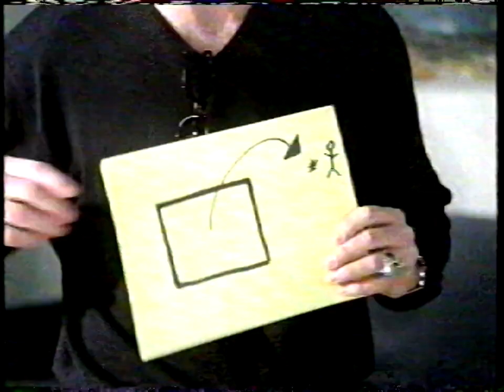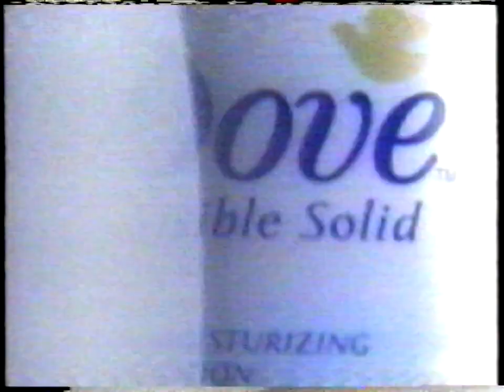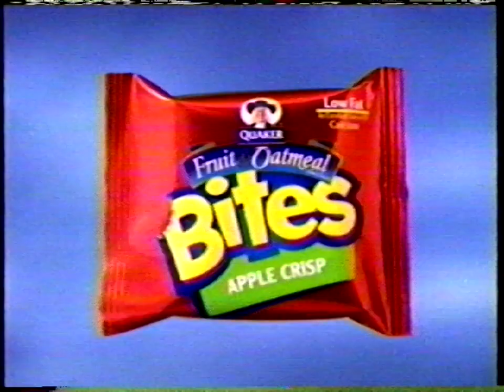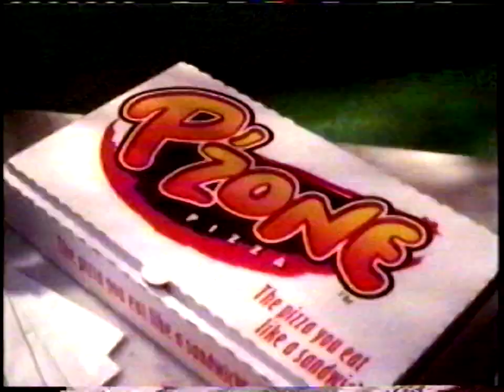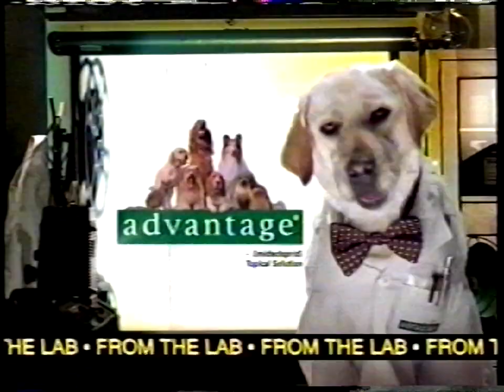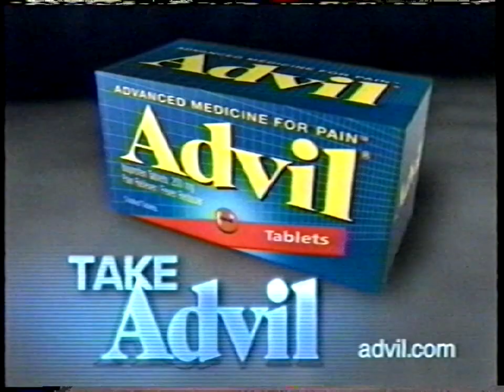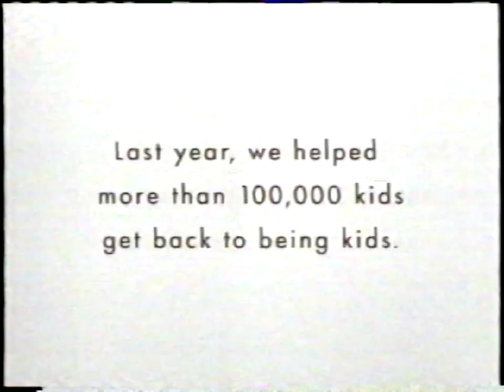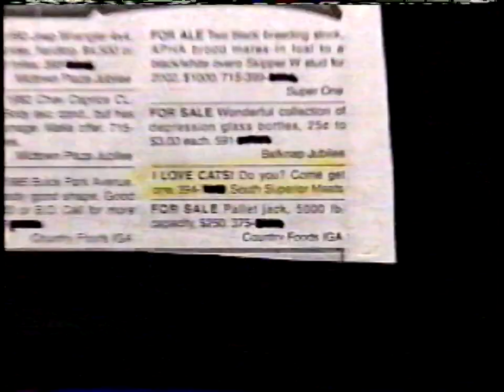WRC-TV 4 [NBC - Washington, D.C.] Commercials (April 1, 2002) [60fps]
Now for a real treat for April Fools' Day/Easter. And did I mention that these commercials are in buttery-smooth 60fps?

Sorry if the audio sounds weird (maybe a bit watery), I used Handbrake to re-encode the original Vegas-rendered file, which I stupidly deleted, and now I'm too lazy to re-do everything. So yeah, that's on me.

Here's the lineup:
2. Verizon Wireless
3. P'zone Power Pack from Pizza Hut
4. Swiffer WetJet
5. Quaker Chewy Dipps
6. Ocean Spray White Cranberry
7. Dentyne Ice
8. Lubriderm Skin Renewal
9. NBC Tuesday promo for "Frasier" and "Watching Ellie" (two episodes each!)
10. Ford
11. Alice Dobrinsky for Dove Invisible Solid
12. Papa John's Pizza
13. NBC Thursday promo for ER
14. The National Grand Prix NBC4 sweepstakes
15. Cox Communications
16. VoiceStream (feat. Jamie Lee Curtis)
17. WRC News4 promo
18. WRC News4 @ 11pm Topical ID
19. Volkswagen Jetta
20. Quaker Fruit & Oatmeal Bites
21. New Chicken Whopper from Burger King (so random!!!)
22. Tilex: The Bathroom Specialist (feat. Jane Lynch)
23. Olay Daily Facials
24. M&M's Global Color Vote
25. CapitalOne No-Hassle Card
26. NBC Wednesday promo for Ed, The West Wing, and Law & Order
27. Martha Stewart Collection from Kmart
28. Applebee's Steak Stampede
29. Orbit Gum Test #75
30. "Third Watch" on NBC
31. NBC Next for "Crossing Jordan"
32. Another VoiceStream commercial (feat. Jamie Lee Curtis)
33. Isuzu Rodeo
34. Longer version of #11
35. Yet another VoiceStream commercial (feat. Jamie Lee Curtis)
36. A different #26
37. "Third Watch" Next Monday on NBC
38. Lowe's
39. Club Chalupa from Taco Bell
40. Lipitor
41. Old Spice High Endurance Soap
42. Brawny
43. NBC Next Monday promo for "Third Watch"
44. "Third Watch" credits + "Frasier" promo
46. Bayer Advantage
47. LensCrafters
48. Stouffer's
49. "Spy Game" on DVD
50. Honda Accord LX
51. See #46
52. "Murder by Numbers" TV spot
53. Diet Dr Pepper (the XGA sounds like a really cool thing, right?)
54. See #37
55. Glade PlugIns Extra Outlet Night Light
56. Advil
57. See #17
58. NBC Tuesday promo for Dateline
59. See #21
60. Mercedes-Benz G-Class (I feel bad for the guy who got his office destroyed)
61. Subway
62. Pedigree Little Champions
63. Old Spice Cool Contact Towels (there is something SERIOUSLY wrong with this man)
64. WRC News4 Newsbreak (features an early Eun Yang as a newscaster for WRC)
65. Children's National Medical Center
66. Verizon
67. Maxwell House Premium Cup
68. NBC4.com promo
69. ProHeart 6
70. Chex Morning Mix
71. Aveeno Daily Moisturizing Lotion
72. Stayfree Ultra Thins
73. Clariol Herbal Essences (I can guess that this commercial got banned soon after it aired)
74. Clarinex
75. NBC Tonight promo for "Tonight Show with Jay Leno" and "Late Night with Conan O'Brien"
And while you're at it, check me out at these other links:
The Night Shift: New domain coming soon (Vidme is down)...